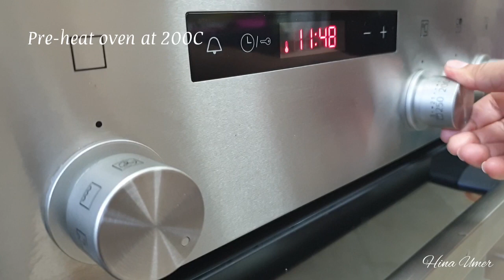Baked Potatoes Recipe | Healthy Breakfast Ideas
These oven baked potatoes are very easy to make, so you can have a delicious side dish with minimal work!

You can use dried herbs which gives amazing flavor such as garlic powder, Oregano or fresh parsley.

Feel free to be creative with the seasonings on these easy oven potatoes, they go great with pretty much anything!

Ingredients:
Potatoes 2 large
Onion 1 Medium
Sales 1 tsp or to taste
handful of Parsley
Olive Oil 2 tbs
Pre-heat oven at 200C
Bake for 10-15 min and enjoy this quick and easy breakfast with boiled eggs, toasted breads with butter or honey and coffee :)